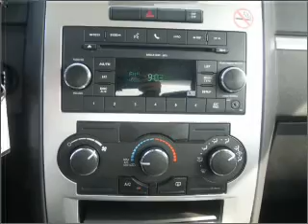2010 Dodge Charger in Foley, AL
Southern Chevrolet
2255 S Mckenzie St
Foley, AL 36535
2010 Dodge Charger
4-Speed A/T
Mileage:32064